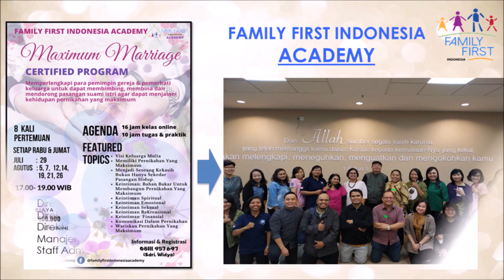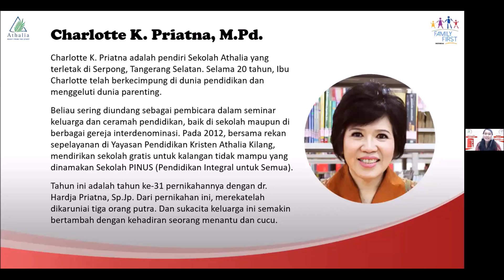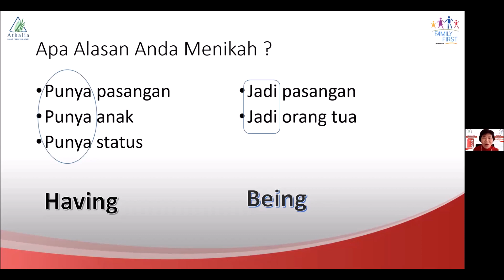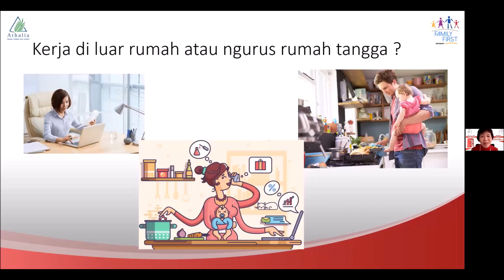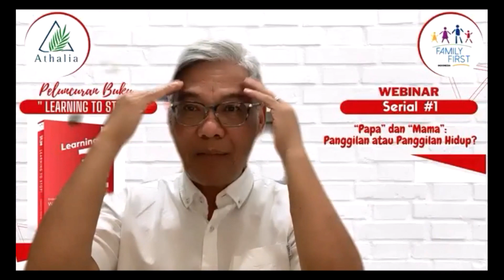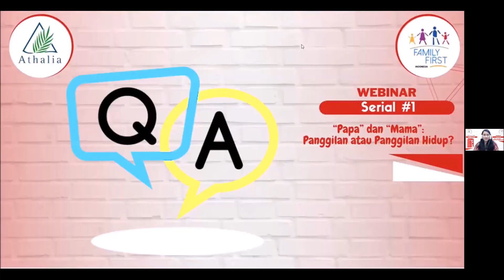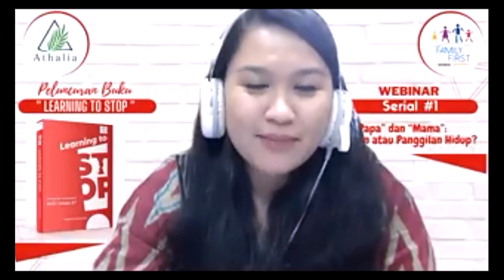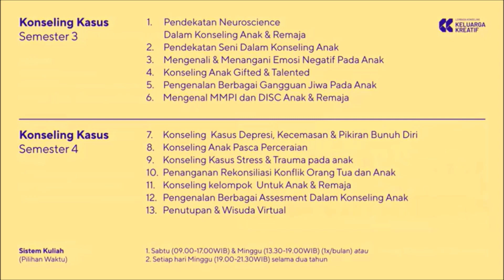Zoominar dan Launching Buku "Learning to Stop"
“Sampai kapan kita menjalankan peran keorangtuaan?”

Pertanyaan ini mungkin akan terjawab lewat buku “Learning to Stop” karya terbaru dari Ibu Charlotte Priatna, yang mengajak kita untuk belajar memulai dan mengakhiri hal-hal yang keliru dalam parenting.

Simak rekaman Peluncuran Buku dan Webinar Serial #1 dari buku "Learning to Stop", bersama Ibu Charlotte Priatna dan Bp. Julianto Simanjuntak.
FB : Family First Indonesia - FFI